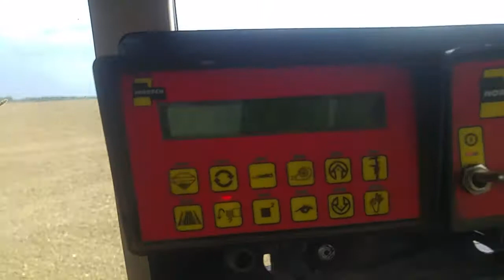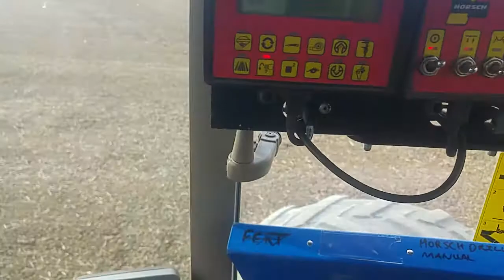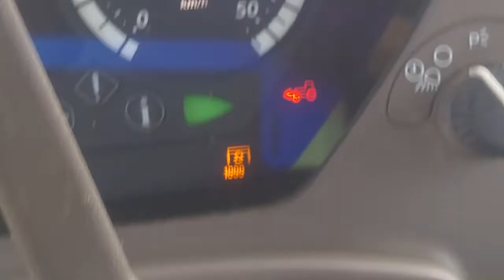Horsch co6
Horsch co6 on a 2nd 6930